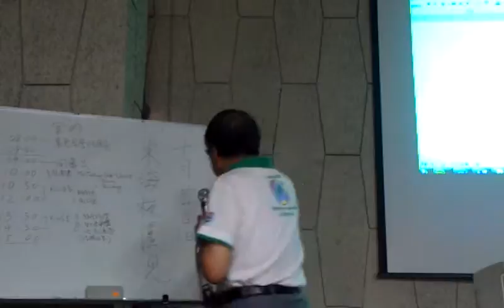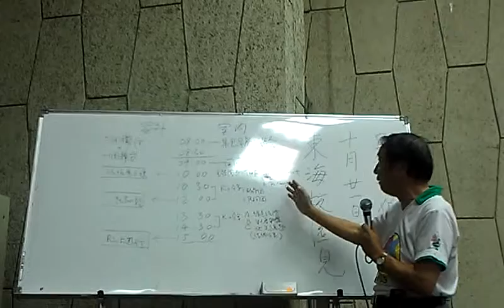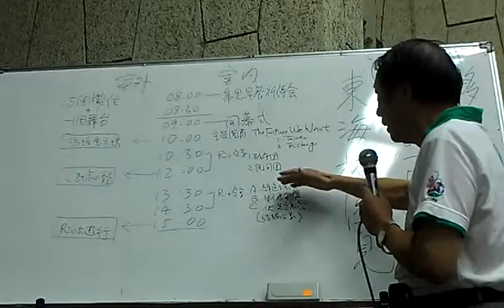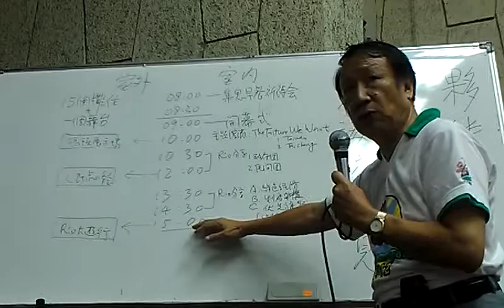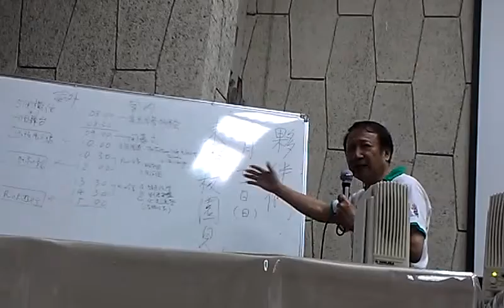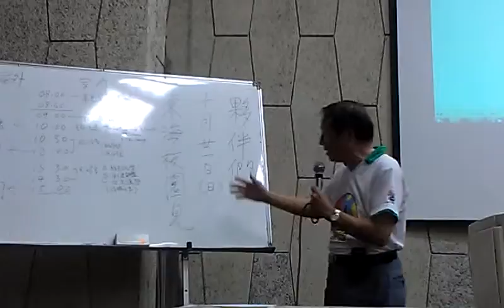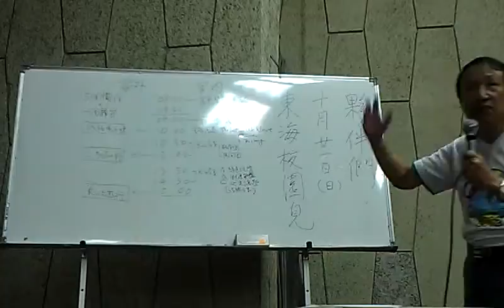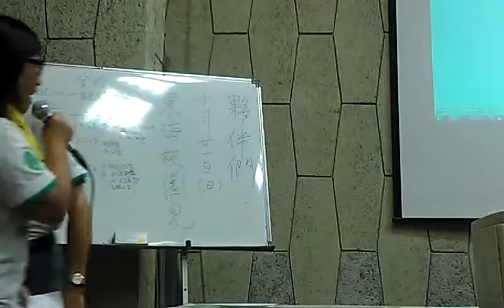陳炳煌 Rio+20會議觀察與未來行動VIDEO0319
Rio+20會議觀察與未來行動 台灣NGO看Rio+20：如何接續永續發展的全球價值(四）